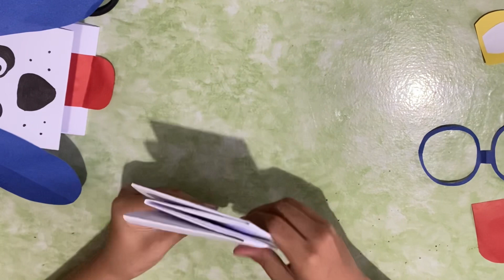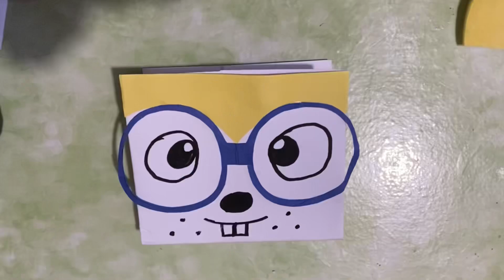How to create paper puppets